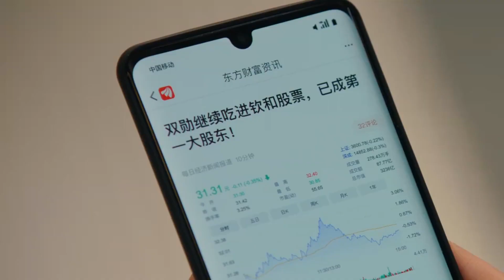霸總和寧檬再次重逢，彼此關心卻又極力克制，二人默契將愛藏在心底！【請叫我總監 Master of My Own】